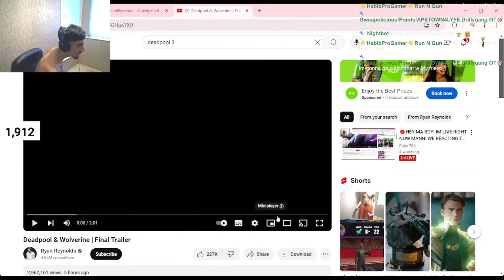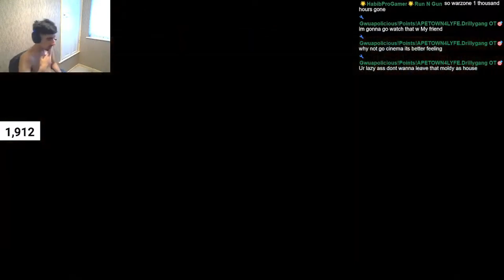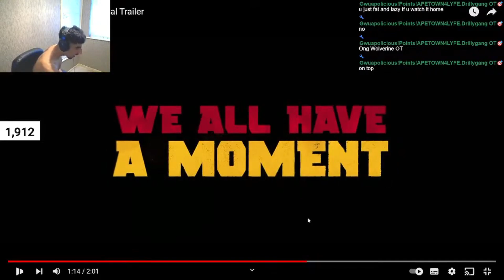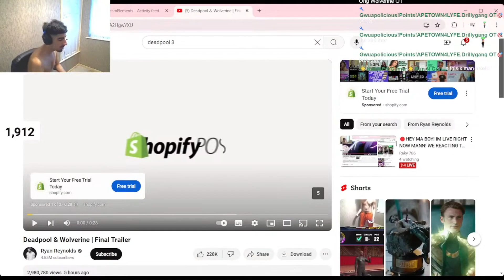This Movie About To Be Litty!!! Reacting To Deadpool 3 Finale Trailer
PSN: Yt-Raky786-

BECOME A MEMBER RIGHT NOW TO ACSESS PERKS ! (RAKY FAMILY)
MAKE SURE YA BOYS SUB UP AND LIKE THE VIDEO.

ALHAMDULILAH - STAY POSTIVE NEVER NEGATIVE.